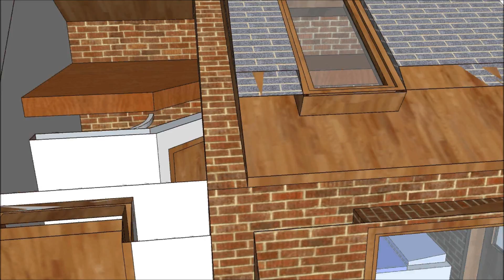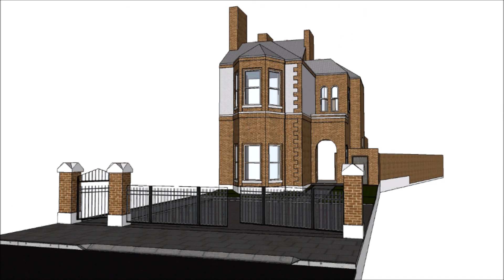40 Howth Road Animation 02